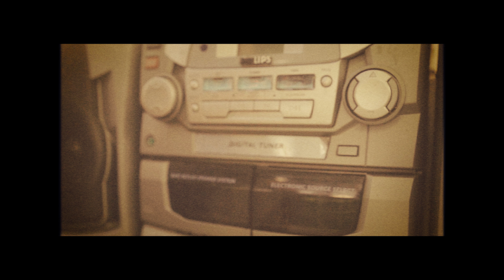Tseem Nco Tau - Supryze ft. K Ballin (w/Lyrics)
Beat produced by LP Yang
Mixed & Mastered by DJ Saint Paul

Music Video Produced and Directed by URU Ent.